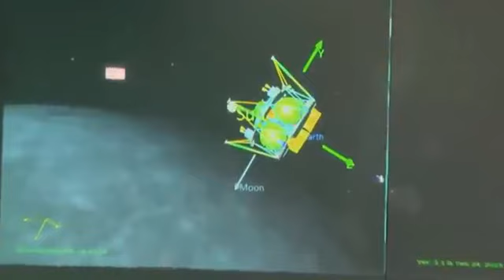Israel moon lander video | malayalam dubbed | leovarun